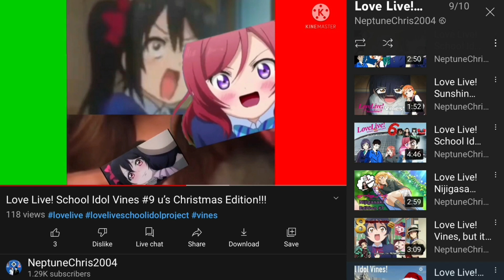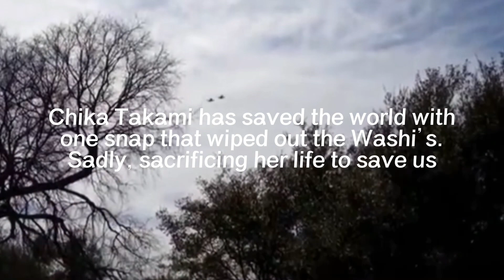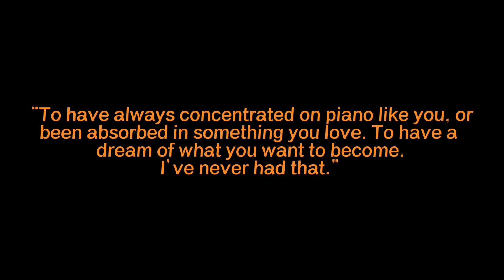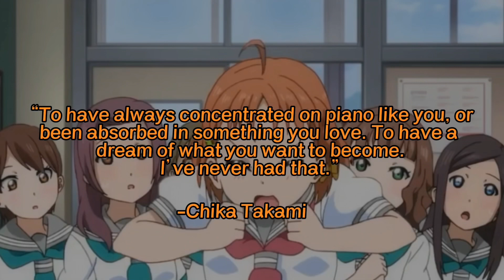Love Live School Idol Vines 1st Anniversary | AVENGERS SUNSHINE | Some of a crack or something?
This Video is dedicated to the compilations of all of Love Live! Vines! This video is also not meant for Monetization at this time!